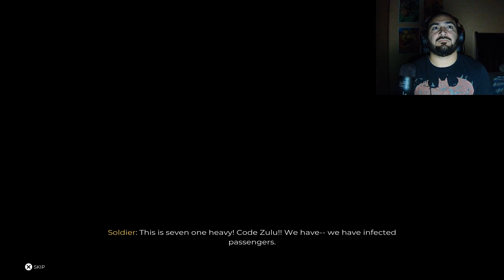Dead Island 2 - Part 1 || Welcome To HELL-A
Welcome back to the old school zombie classic: Dead Island!